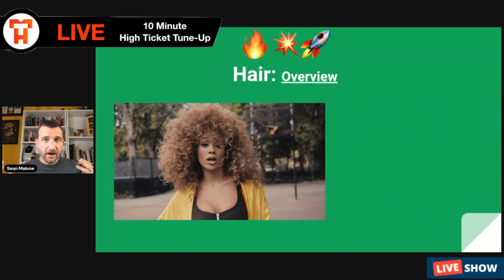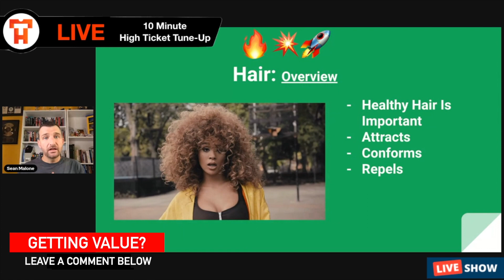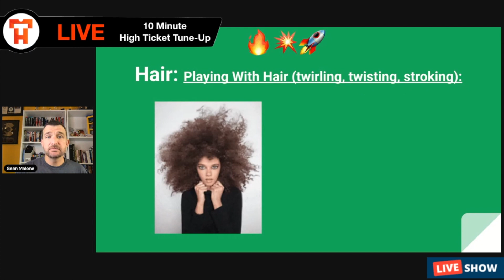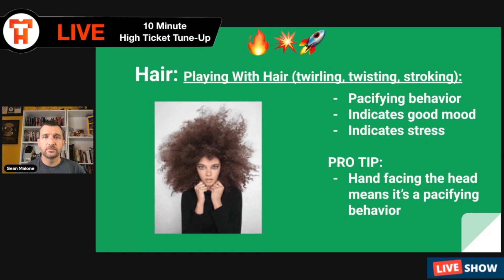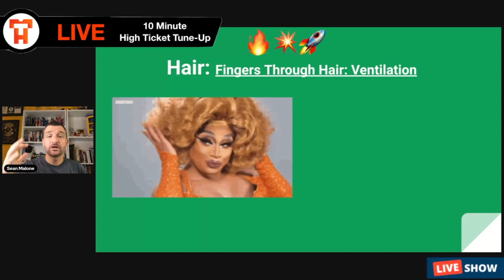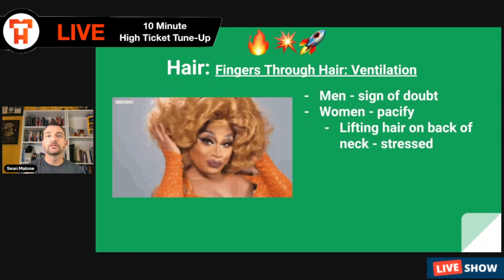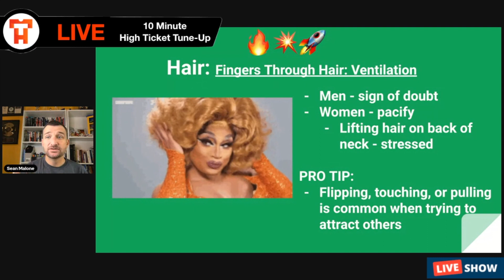Non Verbal Body Language In Sales - Hair Explained... (S2E102)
Today we continue our dive into Non verbal body language in sales - Hair explained today and I'm so pleased to continue with this one.

I've appreciated the comments I've been receiving, so THANK YOU, and keep em' coming!

We're now moving into the non verbal body language when it comes to HAIR!

For some cultures, hair is everything.

So tune in if you're into hair and wanna learn what it really means when your prospect starts playing with her hair.

I hope these sales techniques allow you to start learning the psychology of how to observe body language and use it when it comes to how to sell.

Body language - 55% of non verbal communication.

Tune in! :)

Happy selling!

-sean

Ps... if you need a new way to master cold outreach, or a different way to complete sales prospecting without spending 1000s on ads, or maybe you also wanna master high ticket sales, then come on over! :)

Sean Malone
CSO & Co-Founder
Sales Ascenders